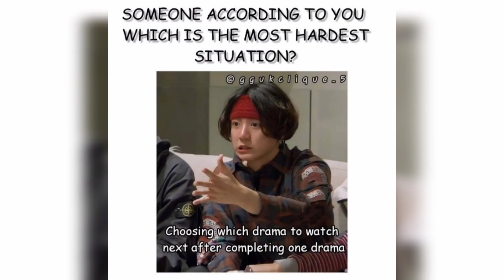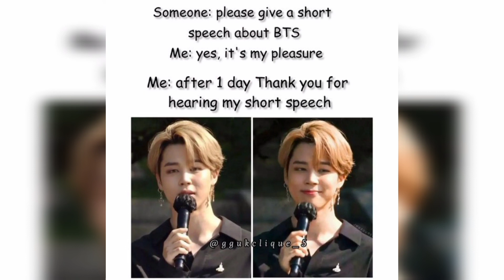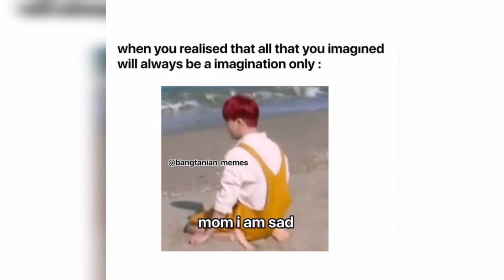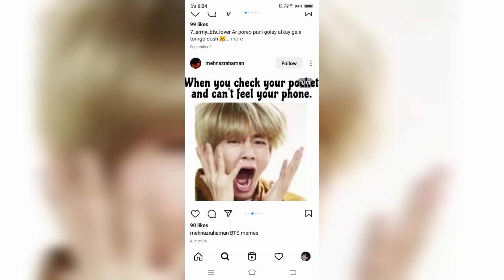Bts funny n relatable memes😂🤣 pt.9#bts